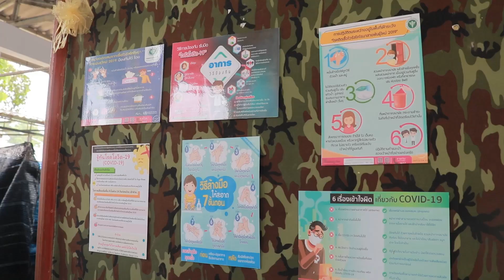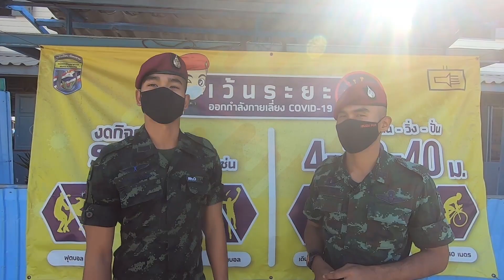🎬ออนทัวร์รั้วทหาร ตอนพิเศษ : 🎊🎄สวัสดีปีใหม่ 2021